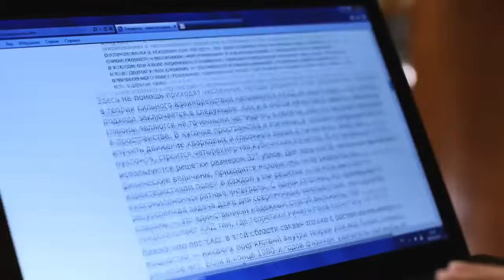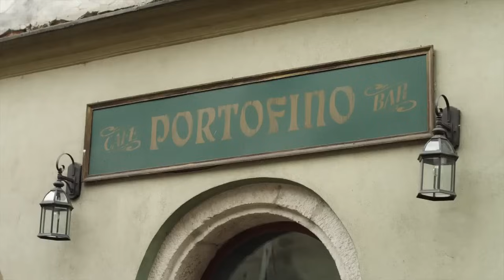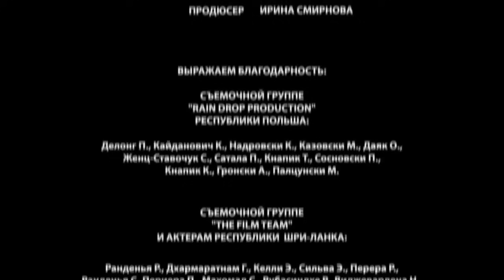Вероника. Беглянка. Серия 1 (2013) Мелодрама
О СЕРИАЛЕ
Продолжение остросюжетной мелодрамы "Вероника. Потерянное счастье"

Вероника (Наталья Бардо) – дочь талантливого ученого и настоящая красавица. После трагической гибели любимого мужа – московского миллионера Андрея Кострова (Александр Дьяченко), Вероника с ребенком остается совсем одна. Давний соперник и конкурент ее мужа – Константин Парменков (Сергей Жигунов) не остановится ни перед чем, чтобы разрушить жизнь Вероники и разыскать блокнот с сенсационным научным открытием ее отца. В паутине интриг, обмана и предательства, ей придется научиться бороться за свою жизнь, чтобы вновь обрести счастье и любовь.

Вероника понимает, что единственный способ защититься от бандитов Парменкова – запатентовать открытие отца раньше, чем он до него доберется. Но разобраться в записях может только ученик отца – Матюшин, который живет в Польше.

Оставив ребенка с друзьями, Вероника отправляется в Краков в фургоне дальнобойщика, везущего через границу нелегалов. Однако роковое стечение обстоятельств рушит все планы: девушка вынуждена бежать, не добравшись до места назначения. Вскоре она понимает, что драгоценный блокнот, который она везла, украден.

Но это только начало несчастий, уготованных героине. Роковую роль в судьбе девушки сыграет ее новый знакомый – князь Виктор (Сергей Астахов). Он спасает ее от бандитов, обещает помочь встретиться с учеником отца и привозит в свой старинный особняк, где к измученной неприятностями девушке относятся почти по-королевски. И хотя слишком радушный прием и бескорыстие князя настораживают ее, Вероника долгое время отказывается верить слухам и подозрениям, пока не приходит в себя в багажнике машины.

Когда ее с завязанными глазами провозят в Индию, Вероника понимает, что великодушный князь продал ее богатому клиенту в гарем. Теперь ей придется принять навязанные правила, иначе она уже никогда не вернется домой.

Съемки картины проходили в Москве и на Шри-Ланке.
В ролях: Наталья Бардо, Сергей Астахов, Сергей Жигунов, Александр Дьяченко, Борис Клюев, Мария Машкова, Ольга Волкова, Дарья Чаруша, Екатерина Жемчужная, Ляля Жемчужная, Алина Кизиярова